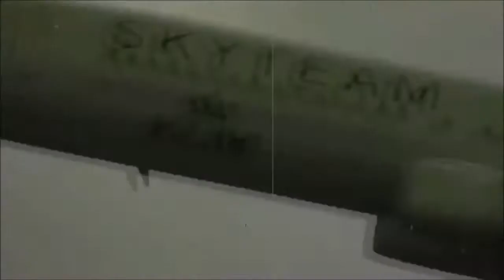Sky King v -0.1 with radio commentary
Satt och tittade på videon Sky King lives forever av David och kände att denna låt satt som en smäck på den videon.

Jag snodde hela hans montage rakt av och klistra på en annan låt (MFLEX Sounds - Drive to Magicland) bara.

Låten finner du här In english?

Use Gurgle translate or what you prefer.